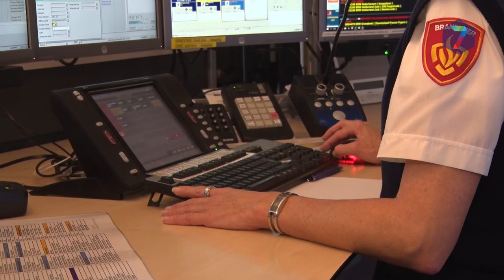Brandweer start succesvol project tegen vals alarm